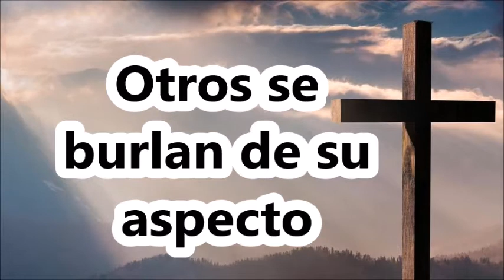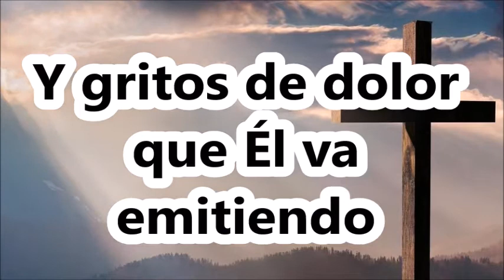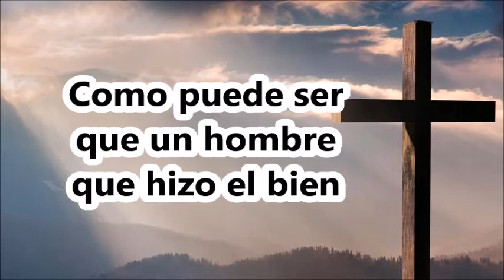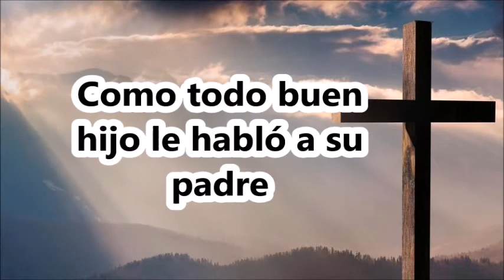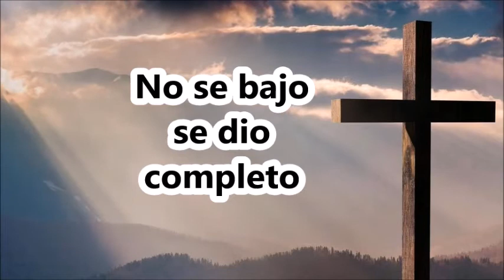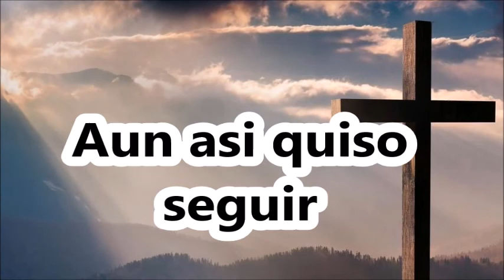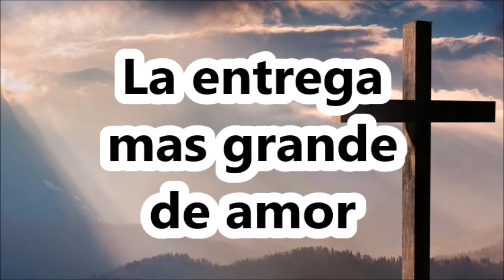EL RELATO DE BARTIMEO "Jose Luis Melgar"